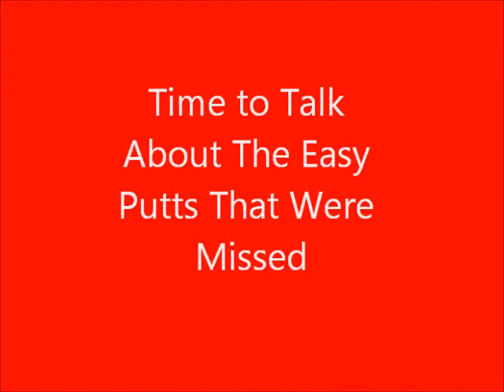1st Annual Lady Lake Tournament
golf tourny